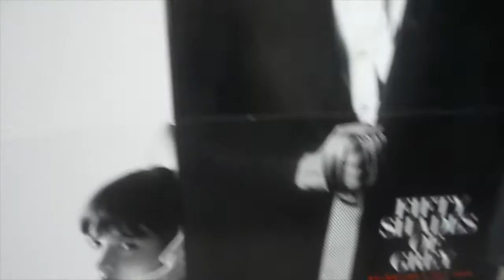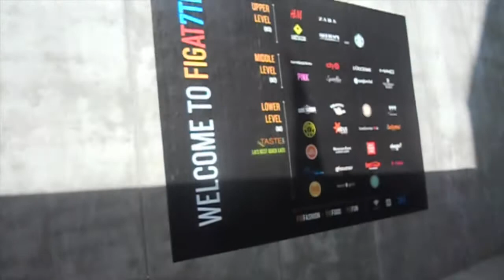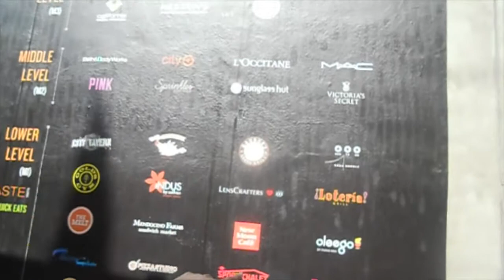VLOG #11: Happy Valentine's Day!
Hey gals! I am trying my best to keep up with these vlogs, I know they are not as constant as they had been but when life happens and you get crazy busy with tons of things on your to do list, it gets a bit tough but I try to squeeze in the time to get them up and hope that you are all enjoying them! Give my video a thumbs up if you want to keep seeing more vlogs! Xoxo

Follow my fashion blog at: fashionistaandthecity.blogspot.com